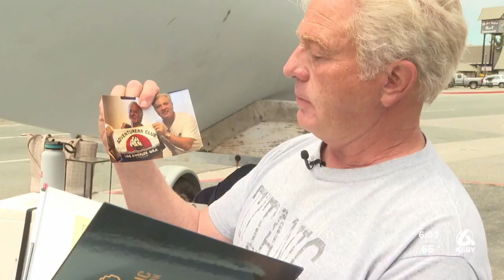Cayucos man reflects on his 2021 OceanGate submarine voyage to the Titanic